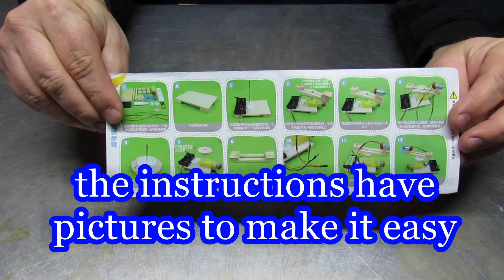Oscillating fan kit build two minutes of science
How a build a simple Oscillating fan kit from Banggood.  The kit includes everything you need except batteries and can be purchased for very little money.  Yet this simple kit can teach a lot about basic science including circuitry, polarity, translating circular motion to back and forth and a little of the laws of motion.
Thanks for learning with us at ScienceTheater2020.

All with a musical score from Audionautix